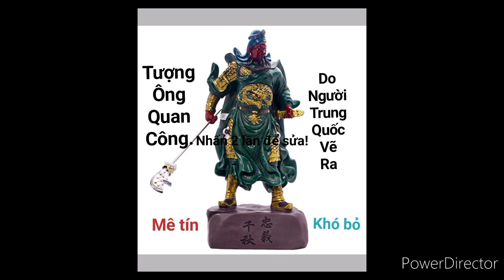Tượng Quan Công, Thần Tài là hư cấu, là lời đồn thổi - Vượt để Thoát